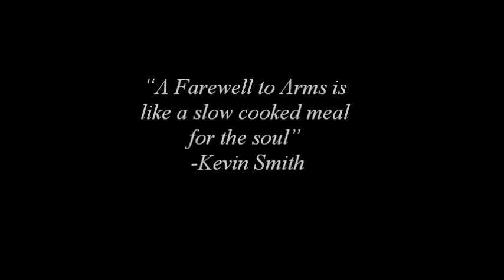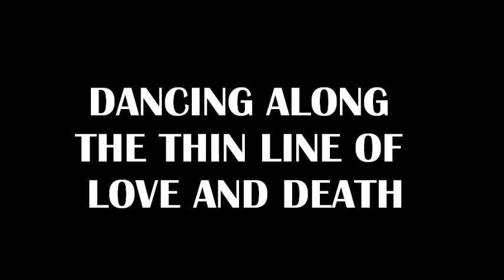A Farewell to Arms Movie Trailer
A project done for a class with Marissa, Sean, and Lily.